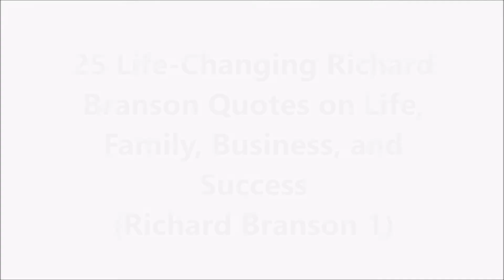25 Life-Changing Richard Branson Quotes on Life, Family, Business, and Success (Richard Branson 1)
Ben Lionel Scott Motiversity Mateusz M
richard branson virgin quates life business
successful success vision success quotes successfully

FOR LEARN AND THİNK